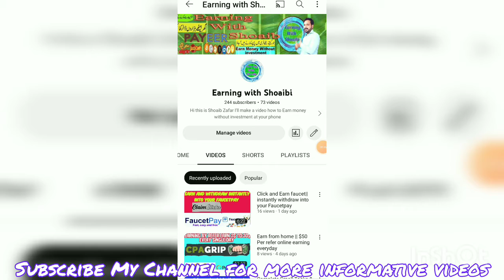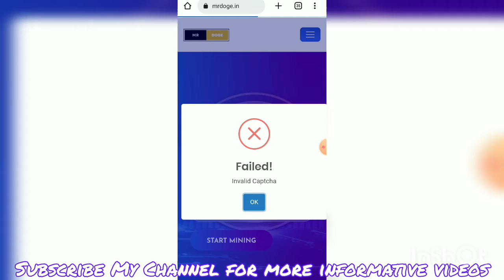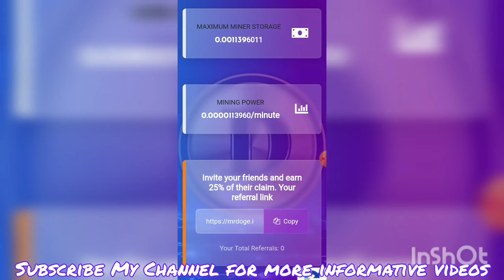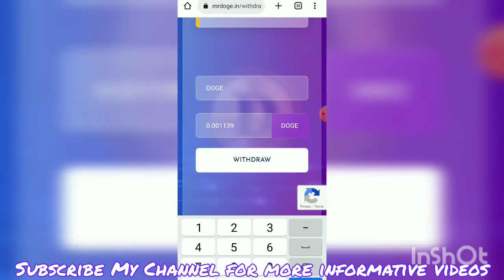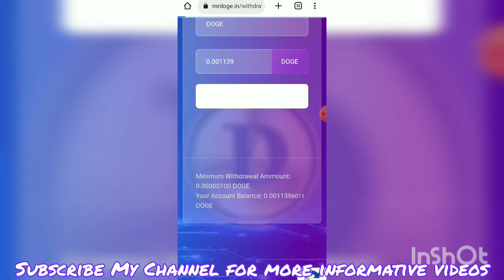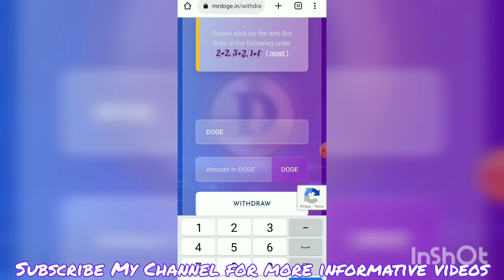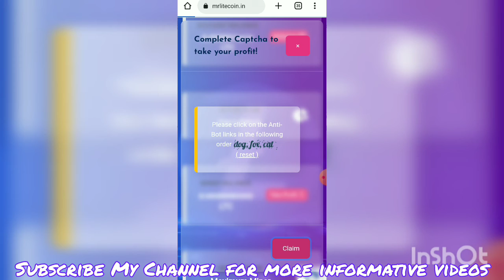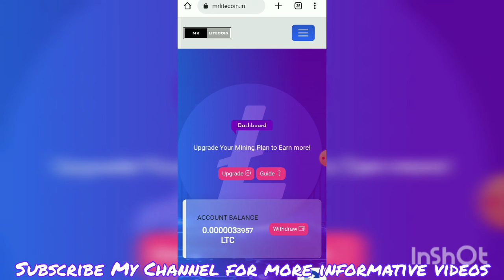litecoin dogecoin free earning mining||instantly withdraw